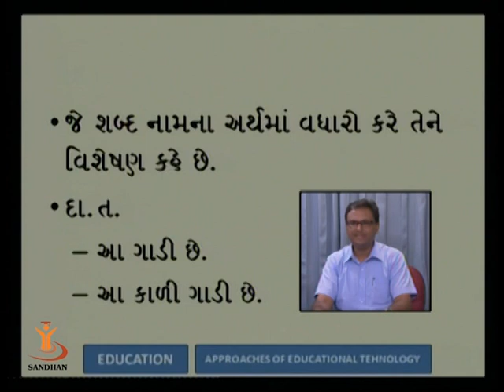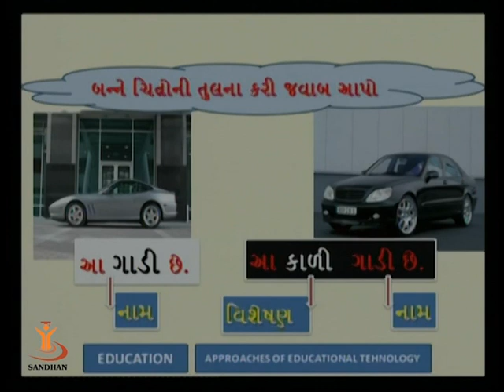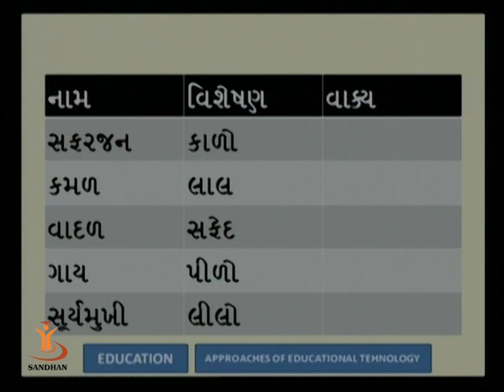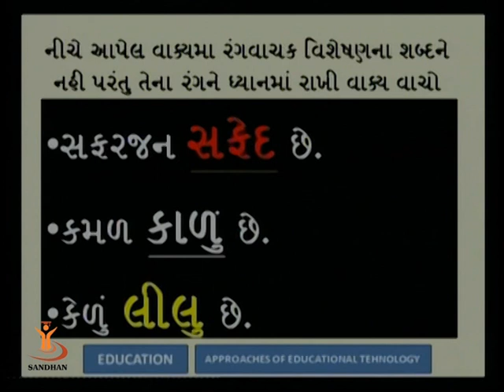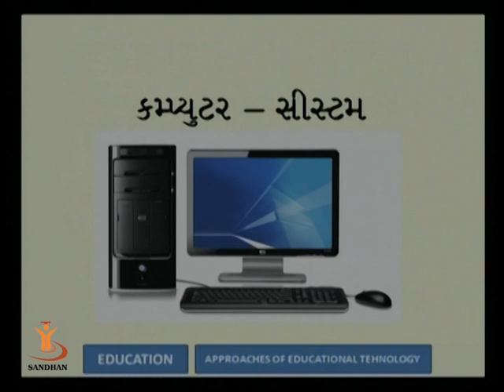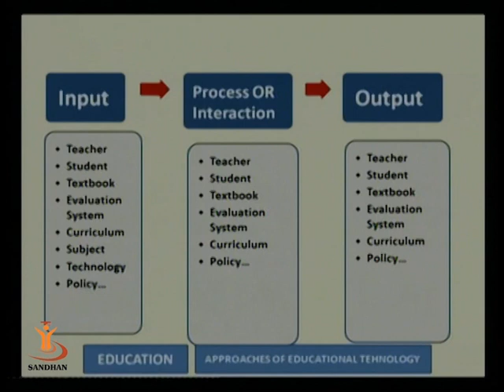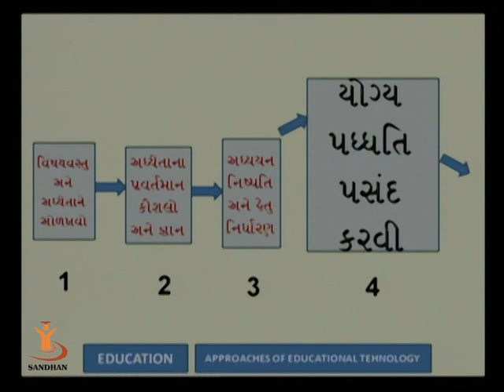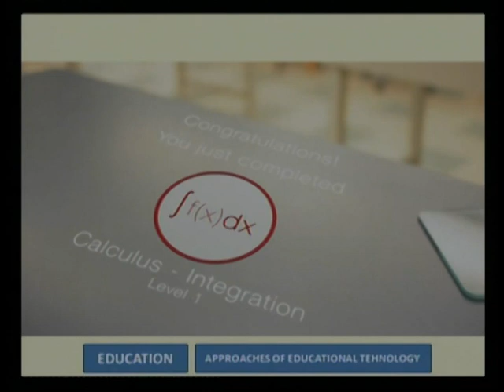Approach of Educational Technology 3